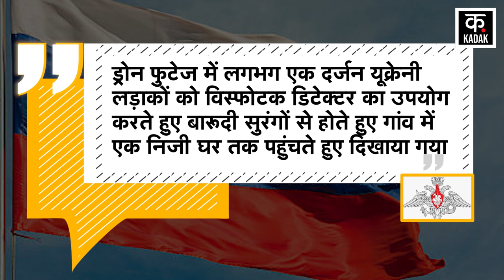Russia Ukraine War Updates: रूस यूक्रेन के बीच जंग! | Putin | Zelenskyy | World War | N18V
Live : Russian आक्रमण के बाद बड़ी संख्या में मारे गये Ukrainian soldiers? | Putin | Zelenskyy | War
Russia Ukraine War Live Updates : Putin की आखिरी वार्निंग से दुनिया में हड़कंप! | Zelenskyy | NATO

Last Saturday, two years of the ongoing fierce war between Russia and Ukraine completed. This war has taken the lives of millions of people. Millions of people in Ukraine have been rendered homeless, and city after city has been destroyed. With this the war has also entered its third year. However, there does not seem to be any possibility of a ceasefire at present. Meanwhile, Russia, which recently captured the Ukrainian city of Avdiivka, has achieved another major success.

रूस और यूक्रेन में जारी भीषण जंग को बीते शनिवार दो साल पूरे हो गए. इस युद्ध ने लाखों लोगों की जानें ली हैं. यूक्रेन में लाखों लोगों को बेघर होना पड़ा है, साथ ही शहर दर शहर तबाह हुए हैं. इसी के साथ ही युद्ध तीसरे साल में भी प्रवेश कर गया है. हालांकि, युद्धविराम की कोई संभावना फिलहाल नजर नहीं आती दिख रही है. इस बीच हाल में यूक्रेन के शहर अवदीवका पर कब्जा जमाने वाले रूस को एक और बड़ी सफलता मिली है.